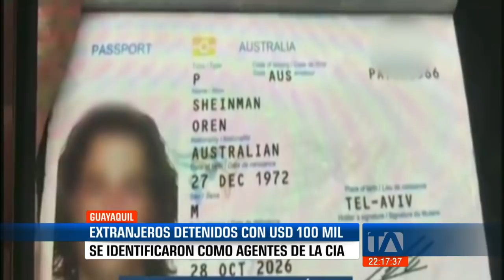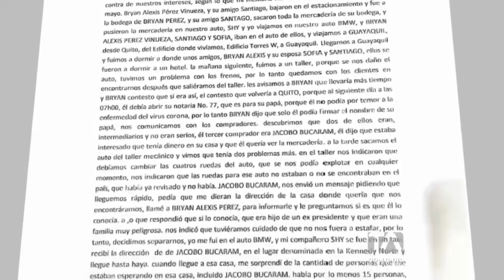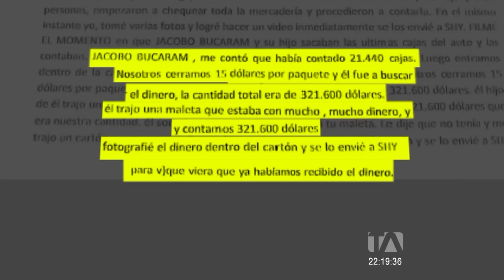Extranjeros detenidos con $100 mil se identificaron como agentes de la DEA